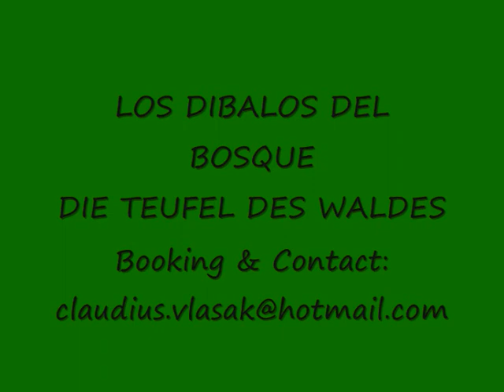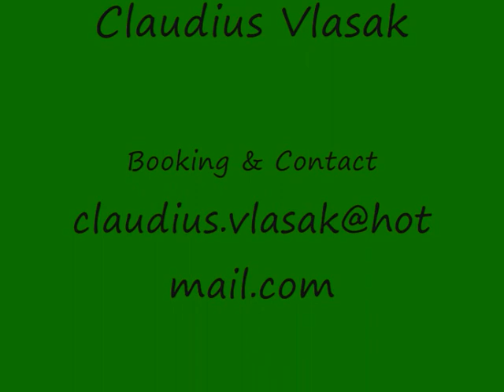LOS DIABLOS DEL BOSQUE Die Teufel des Waldes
Los Diablos del bosque are a group of 3 musicians from Austria (Lower Austria), who play latin, salsa and this kind of music only with percussion and drums. They fascinate people with their performance, and have already had a lot of gigs in Austria. Los Diablos are:
Ewald Gaulhofer - Percussion
Vicktoria Kertesz - Percussion
Claudius Vlasak - Drums